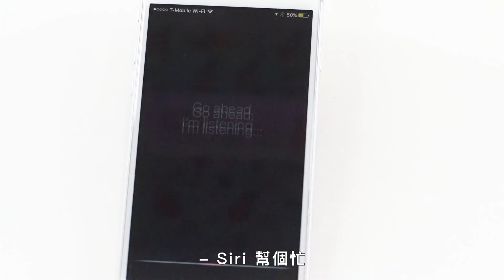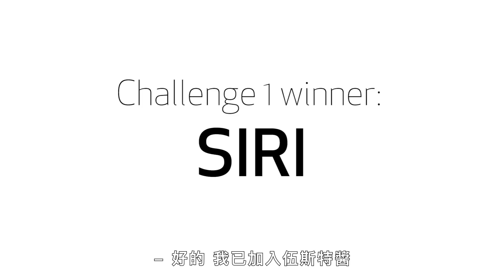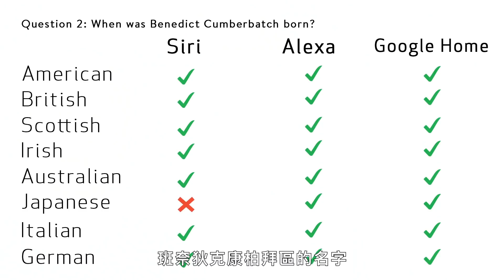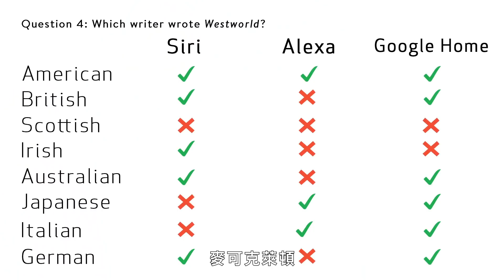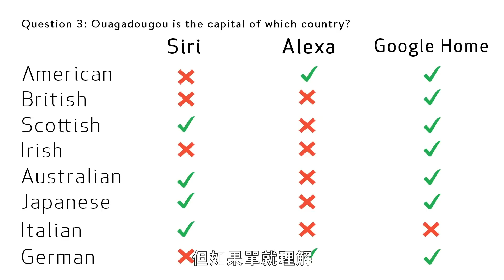實測Siri、Alexa、Google Home聽得懂8種不同口音嗎？ 8 People Test Their Accents on Voice Assistants｜科普長知識｜GQ Taiwan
Andy Wood 和 Matt Kirshen 在語言學測試中針對各種口音測試日常語音助理的極限，來確定哪種語音助理最能理解大多數人，包括Google Home、Amazon Echo 和 Siri。